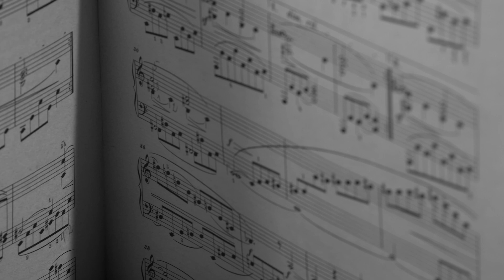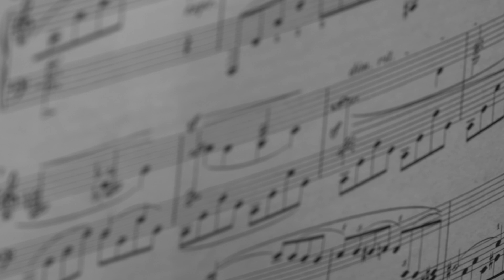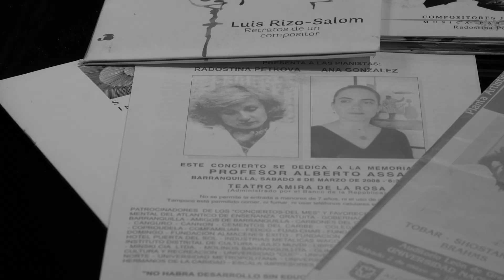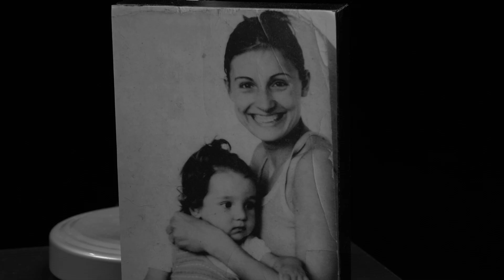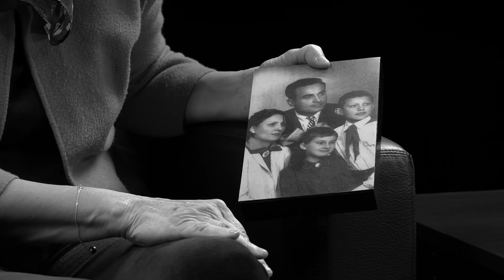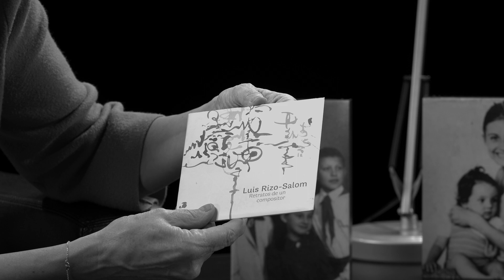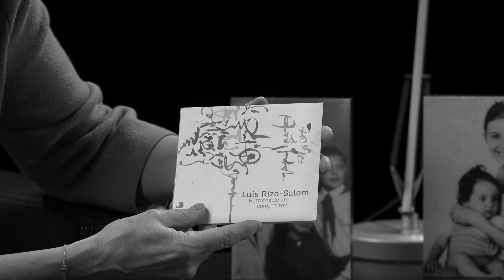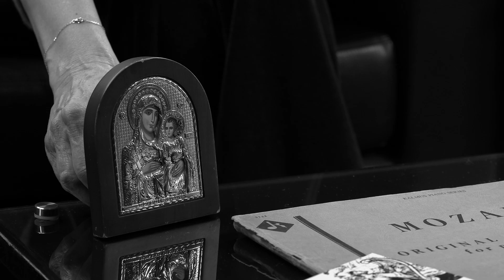Radostina Petkova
“Aunque tengas muchos tropiezos, nunca pierdas de vista el horizonte lejano”.